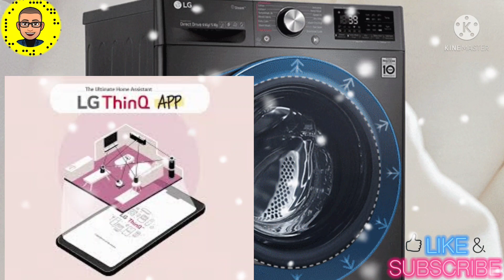افضل غسالات إل جى بالأسعار الجديده @MOHAMED ISMAIL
غسالات إل جى
افضل انواع الغسالات الاتوماتيك واسعارها
أفضل 5 غسالات يمكنك شراؤها في عام 2021
افضل غسالة اتوماتيك علي الإطلاق .. والحجم المناسب والمميزات والأسعار
اشتري غسالة كام كيلو
أسعار غسالات ال جي
افضل غسالة في مصر
مميزات الغسالة الاوتوماتيك
الاوتوماتيك افضل ولا الفوق اتوماتيك
ازاي تشتري الغسالة المناسبه لاستخدامك
أفضل أنواع الغسالات الأوتوماتيك

غسالات ملابس إل جى

غسالة إل جى أوتوماتيك 8 كيلو

غسالة إل جى أوتوماتيك 13 كيلو

غسالة إل جى بمجفف

مجفف ملابس

غيالة إل جى أتوماتيك

غسابة أوتوماتيك إل جى

غسالات أوتوماتيك lg

أفضل أنواع الغسالات الفوق أوتوماتيك

مجفف ملابس إل جى

غسالات أوتوماتيك توشيبا

غسالة هوفر أوتوماتيك

أسعار غسالات إل جى

غسالات إل جى

تقنية ThinQ

أصبحت الغسالة أكثر ذكاء حيث يمكنك الآن تشغيل الغسالة عن بعد وتنزيل دورة غسيل إضافية.
تفاعل مع غسالة الملابس من ال جي بسهولة وتمتع بإمكانية الوصول إلى أحدث الابتكارات من خلال الاتصال عبر الواي فاي
مزايا أخرى
إزالة المواد المثيرة للحساسية بنسبة %99.9
تنخفض المواد المثيرة للحساسية بنسبة %99.9 بواسطة البخار.
المزيد من كفاءة الطاقة والقليل من الأضرار
يمكنك تقليل وقت الدورة وتلف الملابس مع استهلاك طاقة أقل.
تقلل من مسببات الحساسية بنسبة تصل إلى 99% بفضل خاصية البخار
خاصية توفير وقت الغسل بنسبة 38%
تستوعب غسيل بكميات أكبر
ما المقصود بتقنية ™AI DD‎؟
لا تكتشف تقنية ™AI DD‎ الوزن فحسب، بل تستشعر أيضًا نعومة النسيج، وتختار الحركات المثلى للقماش بنفسها.

التصميم
وضوح أكثر وأناقة أكبر
تم تصميم شاشة أكثر وضوحًا وزيادة حجم مقبض الباب مع طلاء معدني.
جهاز ذكي
باستخدام تقنية ™ThinQ‎، تصبح الغسالة أكثر ذكاءً بدايةً من تشغيل الغسل عن بُعد وحتى تنزيل دورة إضافية. تفاعل بسهولة معها وتمكّن من الوصول إلى أحدث الابتكارات باستخدام اتصال Wi-Fi.
تقنية AI DD
عناية ذكية مع حماية أكبر للأقمشة بنسبة 18%
توفر غسيل مثالي بحركة غسل محسنة للعناية بملابسك
تتعرف على وزن الغسيل وتستشعر نعومة الأقمشة وتختار حركات الغسل التي تتناسب مع نوع الأقمشة
غسالات فيفاتشي
تم تصميم غسالات فيفاتشي الذكية من ال جي مع تقنية الذكاء الاصتناعي لتوفر حركة الغسل المثلى للعناية بالغسيل وحماية أكثر للقماش بنسبة %18. غسالات فيفاتشي توفر قدرة أكبر في المساحة ذاتها ومتانة أكبر ونظافة أعلى.
غسالة ملابس اوتوماتيك ال جي فيفاتشي، تحميل أمامي، 8 كيلو، موتور انفرتر، فضي - F4R5TYGSL - غسالات ملابس - غسالات ملابس ومجففات - اجهزة منزلية كبيرة
البراند
ال جي

نوع التحميل
تحميل أمامي

رقم الموديل
F4R5TYGSL

أهم المميزات
خاصية توفير الطاقة بنسبة 28%

غسيل بـ 6 حركات

تقنية AI DD (محرك دفع بتقنية الذكاء الاصطناعي)

السعة
8 كجم

عدد اللفات
1400 لفة في الدقيقة

الأبعاد (الارتفاعXالعرضXالعمق)
85 × 60 × 56 سم